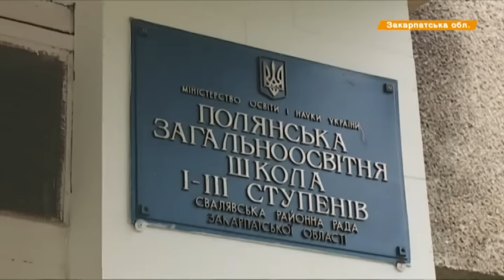Закарпатье приняло детей из зоны АТО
27 школьников из Донбасса открыли для себя Закарпатье. Две недели дети проведут в курортном селе Поляна.

27 школярів із Донбасу відкрили для себе Закарпаття. Два тижні діти проведуть у курортному селі Поляна.